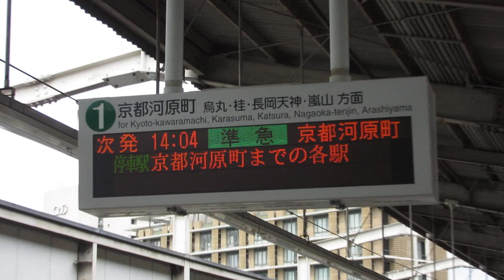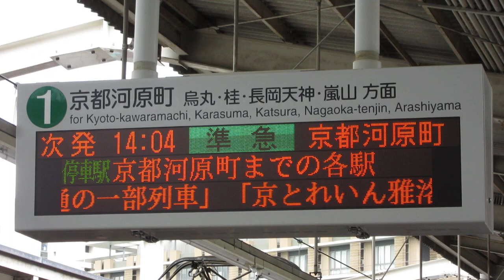阪急 高槻市駅ホーム LED電光掲示板(発車標)